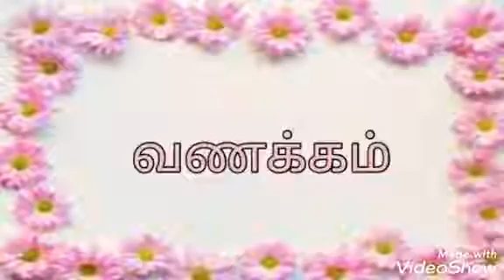முனிவர் கொடுத்த பரிசு /munivar kodutha parisu vikramaditya stories chapter 5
This video says what 2nd padhumai said about king vikramadityaa.